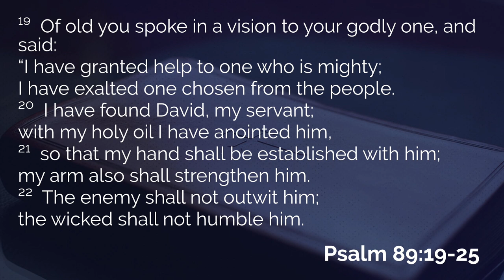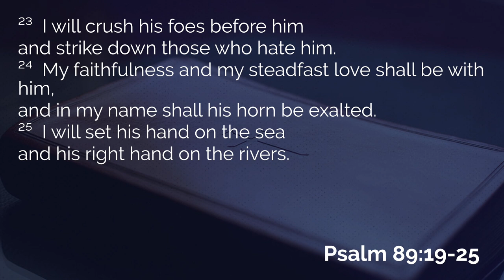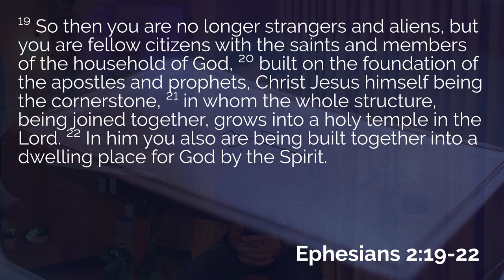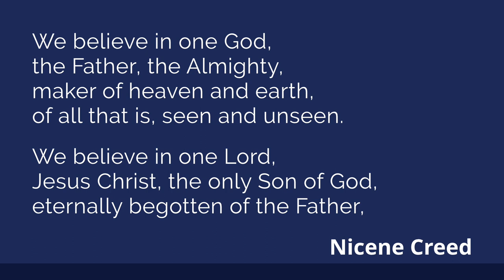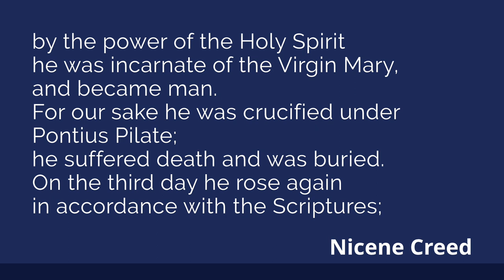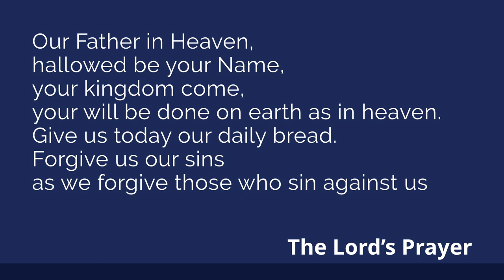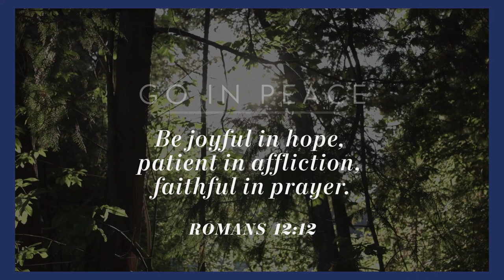Nicene Creed Devotional 28: "We believe in one...apostolic church" (recorded Thursday, 7th May 2020)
Nicene Creed: "We believe in one... apostolic church"

Whilst our services are currently suspended, we will be producing short videos each week day.
These short services follow the daily office in the little green prayer books (AAPB), pages 52-84